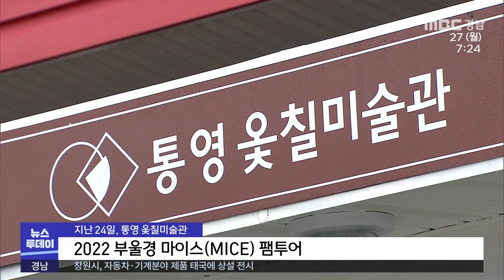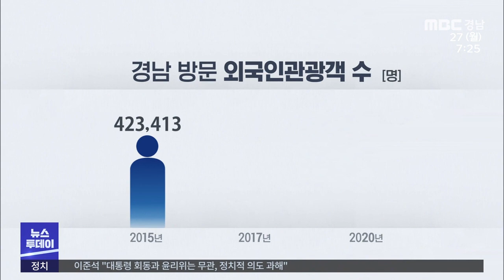부울경 관광 기지개 켜나? (2022.6.27/뉴스투데이/MBC경남)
◀ＡＮＣ▶
김해공항 국제노선이
이번 주부터 본격적으로 재개되면서
부울경 지역 관광도 기지개를 켜고 있습니다.

때마침 외국인 관광객을 부울경에 유치하려고
전문여행사 대표들을 초청한
팸투어와 설명회가 처음으로 열렸습니다.

김태석 기자.
           ◀ＥＮＤ▶

           ◀ＶＣＲ▶
미주와 중국, 동남아의 관광객을
유치할 수 있는
국내 대형 여행사 대표들이
통영 옻칠미술관을 찾았습니다.

국내 유일, 전 세계 두 개뿐인
옻칠미술관의 작품을 보면서
외국인들에게 감동을 선사할
포인트를 찾아내는데 애를 씁니다.

◀ＩＮＴ▶ 손호권 / 모두투어 인터내셔털 대표
"코로나 이후엔 웰니스 쪽으로 많이 각광을 받을 것 같고, 옻칠미술관은 건강에도 상당히 많은 도움을 주는 그럼 작품들도 많이 있기 때문에..."

통영 한산도를 비롯한 한려수도를
조망할 수 있는 호텔 전망대에서,
객실과 식당에 대한 설명을 듣기도 합니다.

이에 앞서, 부산에서는
롯데월드와 엑스더스카이 전망대,
울산의 대왕암공원과 장생포고래 문화마을을
둘러봤습니다.

투어와 함께 설명회를 열어,
해외 기업들의 단체 관광을 유치하기 위해,
부울경 지자체가 마련한
요금 할인 등 혜택도 제시했습니다.

◀ＩＮＴ▶ 구솔비 / 경남관광재단 컨벤션뷰로팀 대리
"지난 4월 부산울산경남이 공동으로 관광과 마이스(MICE)산업 활성화를 위해서 MOU(양해각서)를 체결하고, 그 후속 조치로 마련됐습니다"

때마침 이번 주부터
김해에서 베트남, 태국, 일본, 괌을 오가는
직항 노선을 대거 재개할 예정이어서,
해외관광객 유치에 탄력이 붙을 수 있습니다.

CG)경남의 해외 관광객 수는
2015년 42만 여명으로 정점을 찍다가,
2017년 사드 사태 이후 급감하고,
2020년엔 코로나19 때문에
5만여 명으로 바닥 수준을 보였습니다.

◀ＩＮＴ▶ 황두연 / 유에스트래블 코리아 대표
"아직까지도 딴 나라와 비교해서 개발할 게 많이 있고, 여기(부울경) 업체들이나 이런 데들이 사실 더 개방적으로 움직여 줘야 하는데..."

본격적인 관광 재개 시점에 앞두고
외국인들을 목표로 한 교통, 숙박, 식당 등을
사전에 꼼꼼히 챙겨야 할 시점이라고
전문가들은 입을 모으고 있습니다.

MBC뉴스 김태석입니다.